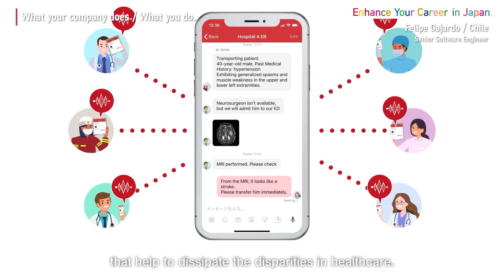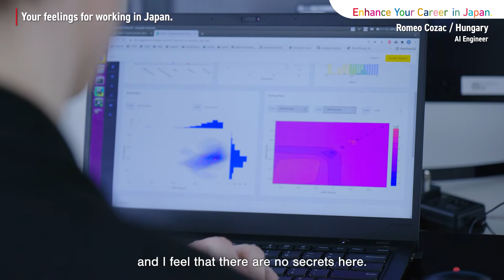Enhance Your Career in Japan. | Healthcare Industry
Meet 3 highly-skilled foreign professionals and listen to their experiences working as a senior software engineer, global business development manager & scientist and AI engineer in Japan's healthcare industry.